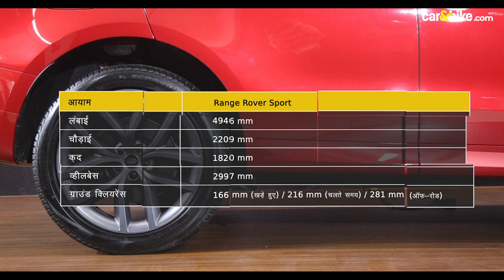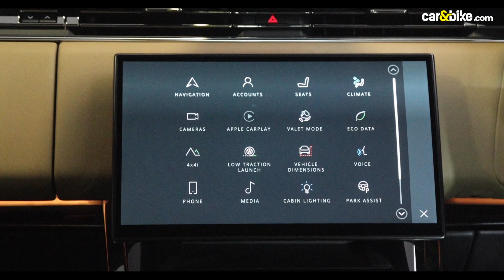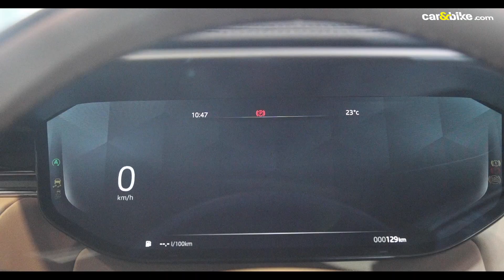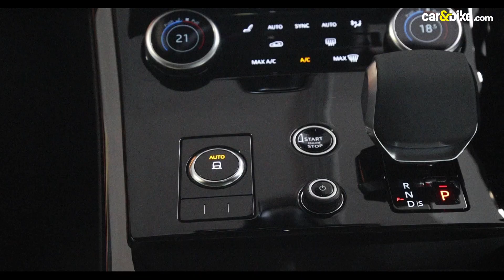2022 Range Rover Sport First Look in Hindi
अपनी वैश्विक शुरुआत के लगभग 7 महीने बाद, नई-पीढ़ी की रेंज रोवर स्पोर्ट भारत आ गई है। कार को पहली बार 2005 में पेश किया गया और कम लागत में रेंज रोवर का एहसास देने वाली यह एसयूवी अब अपनी तीसरी पीढ़ी में है. इसमें लैंड रोवर ने वेंटिलेटेड मसाज सीटें, वायरलेस चार्जर, पैनोरमिक सनरूफ और रिक्लाइनिंग रियर सीट्स जैसे फ़ीचर्स दिए हैं। कार को पेट्रोल और डीजल दोनों विकल्पों में पेश किया गया है और इसकी कीमत रु 1.64 करोड़ और रु. 1.84 करोड़ (एक्स-शोरूम, भारत) के बीच रखी गई है. हम आपको दिखा रहे हैं कार की पहली झलक.